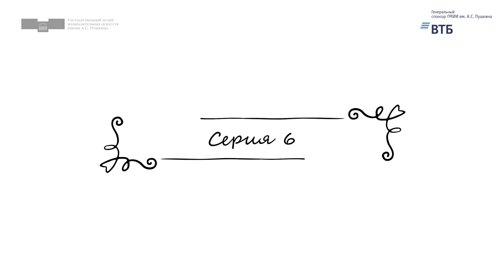В Пушкинский с Пушкиным. Серия 6. Запасник искусства Древнего Египта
Сегодня мы посетим запасник искусства Древнего Египта — здесь находится почти шесть тысяч предметов, которые в течение 30 лет собрал первый русский египтолог Владимир Семенович Голенищев. Его коллекция стала первым музейным приобретением подлинников в 1909 году.

Небольшую экскурсию в рамках нашего проекта «В Пушкинский с Пушкиным» для вас проведет Ольга Васильева, заведующая отделом Древнего Востока ГМИИ им. А.С. Пушкина.